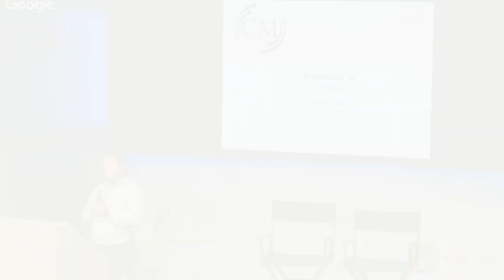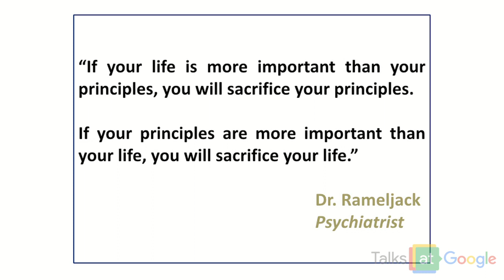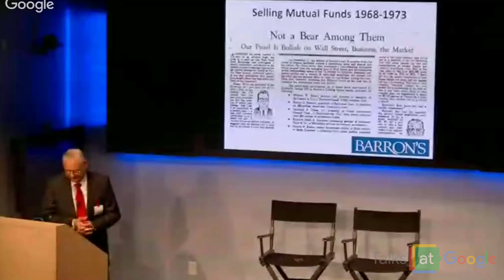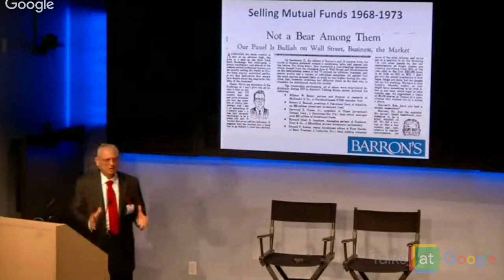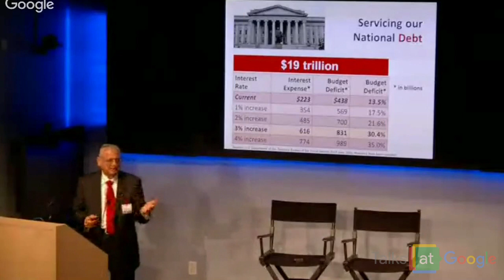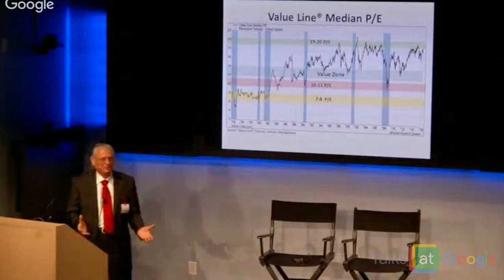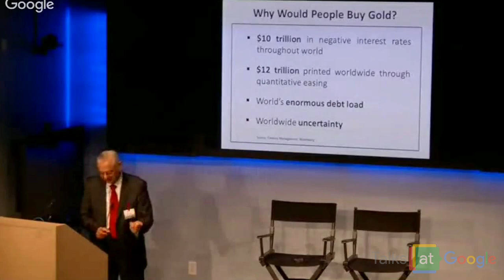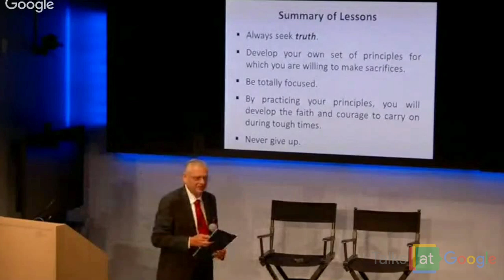Experiential Wisdom | Arnold Van Den Berg | Talks at Google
Arnold Van Den Berg discusses the following topics during his talk:
·         How he developed his investment philosophy and principles
·         How his experiences in the Holocaust influenced his philosophy and principles
·         Choosing an investment approach that works vest for you
·         Today’s unusual investment climate
·         Two investment areas where we see opportunities

Bio:
Arnold founded Century Management in 1974. He is the CEO and chairman of the CM Advisors Family of Funds Board of Trustees. Active in managing investment strategies, he is the lead portfolio manager for the CM Value I (All-Cap Value) separate account strategy and the CM Advisors Fund (CMAFX). Born in 1939, he survived the Holocaust as one of Holland’s “hidden” Jewish children. His parents both survived Auschwitz and the family immigrated to America when he was 10. These struggles led him to an extensive study of the subconscious mind, which he believes is the key to unlocking an individual’s potential.